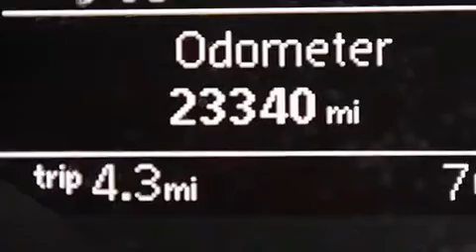Used 2014 Volkswagen Beetle Lake Worth FL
Haz clic aquí para ver el precio Hemos tenido el honor de servir a la zona de Lake Worth fl , le prometemos que su experiencia superará sus expectativas ! Year : 2014 Make : Volkswagen Model : Beetle Engine : Motor con 5-Cil de 2.5L Trans . : Transmisión Automática de 6 Velocidades Millaje : 23,390 Stock : 79178 Offleaseonly.com 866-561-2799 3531 Lake Worth Rd Lake Worth , fl 33461